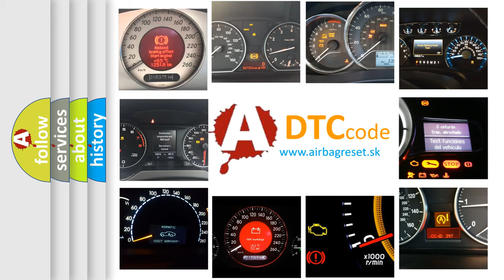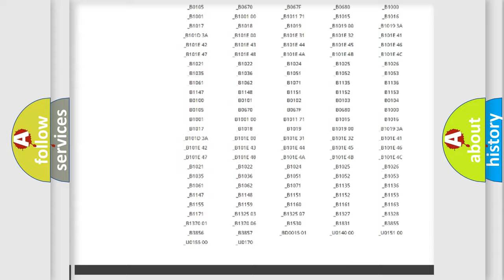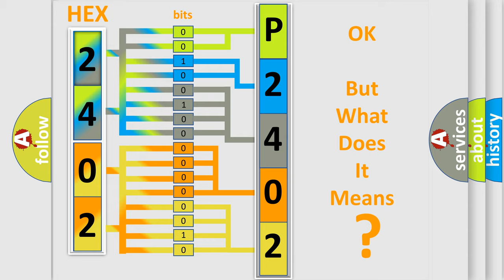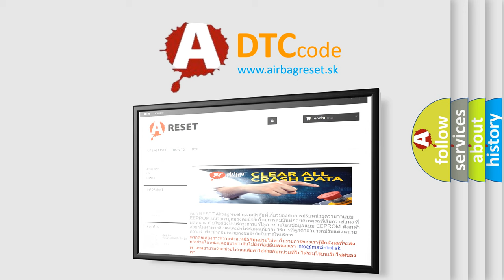DTC Hyundai P2402 Short Explanation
Contents:
0:21 Basic DTC analysis according to OBD2 protocol standard.
1:48 Insight into programming
2:58 A diagnostically understandable description of the Diagnostic Trouble Code
3:05 Basic error definition

Make:
Hyundai
Code:
P2402
Definition:
No Communication With Rear Wheel Steering Control Module
Cause: